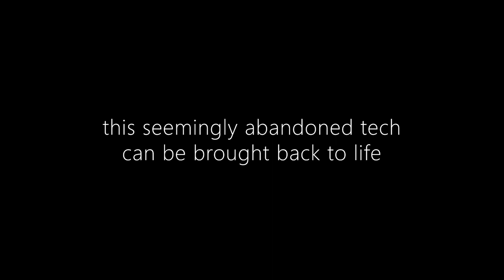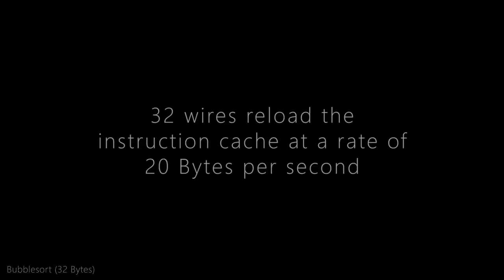AnPU 1 | A 1.43 Hz Horizontal Redstone CPU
This is AnPU 1 - my new redstone processor, made in vanilla Minecraft!
Capable of various programs, from simple algorithms to whole retro-style video games!

Specifications:
- 7 tick clock
- 4 stage waterfall pipeline
- No unhandled hazards, very easy to program
- 12 ALU operations
- Automatic ALU forwarding on both inputs
- 8 dual read registers
- 256 B of main memory
- 32 B of data scratchpad / cache
- 64 B (32x16 bits) of instruction cache
- Automatic instruction cache page swaps
- 7 branch / call / return conditions
- 8 I/O port pairs
- 16 line hardware call stack
- Pointer register with instant increment/decrement option
- Fast 8+ bit addition / subtraction / right shift
For more details, feel free to visit redstonefun.pl (MC 1.17).
CPU is also available to view on ORE / openredstone.org.